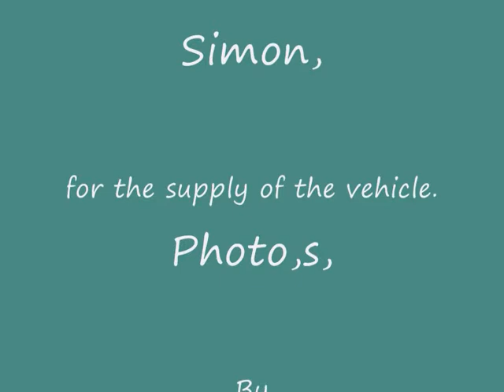Land Rover Defender 110 Commercial photo clips.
Simon and Marc off road with a 110 commercial. Photo clips not video.